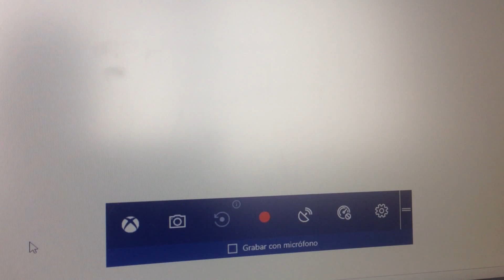Como grabar la pantalla de tu computadora 2018 con solo dos teclas-sin programas-sin descargas